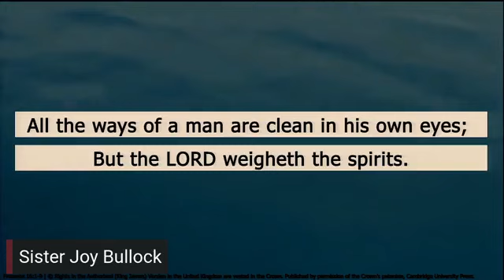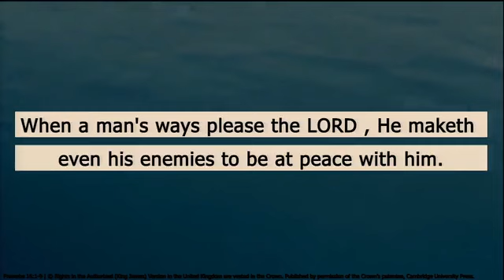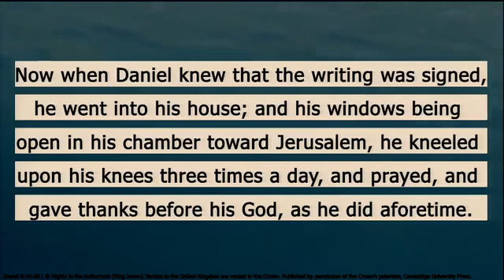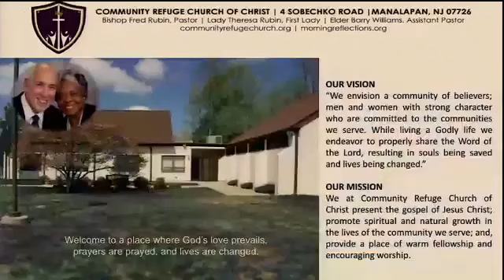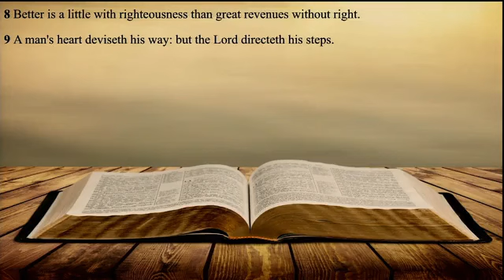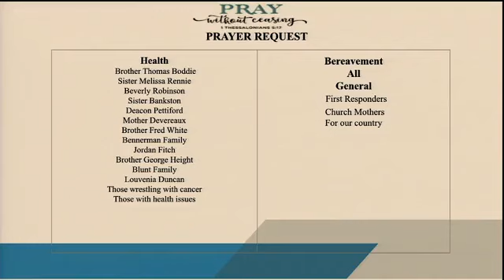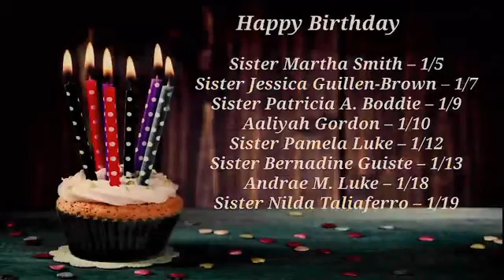January 22, 2023 - Apostle Fred Rubin / Community Refuge COOLJC - Manalapan, NJ